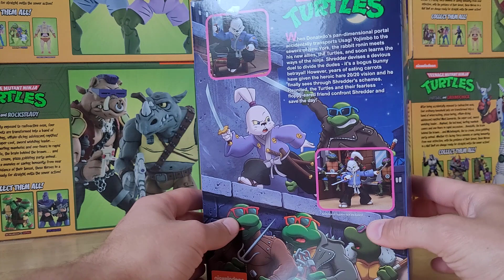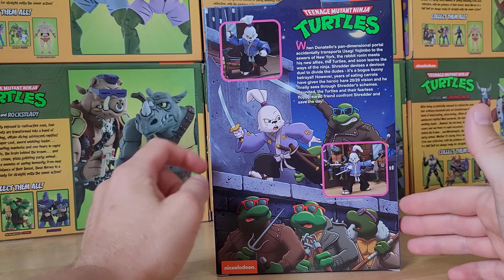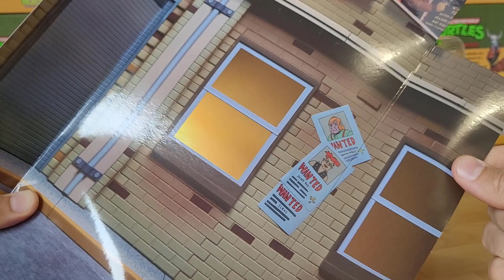Усаги Йоджимбо от НЕКА | Черепашки-Ниндзя 1987